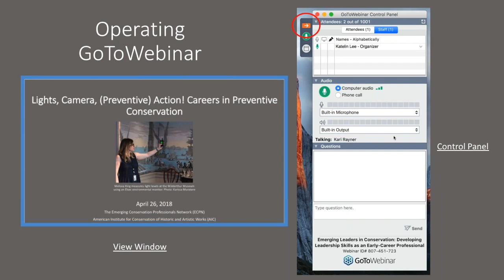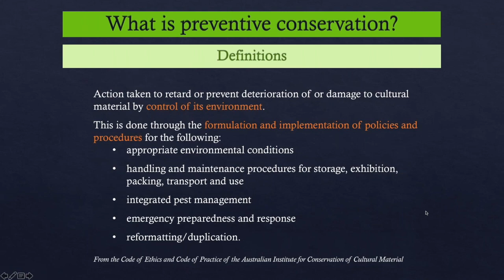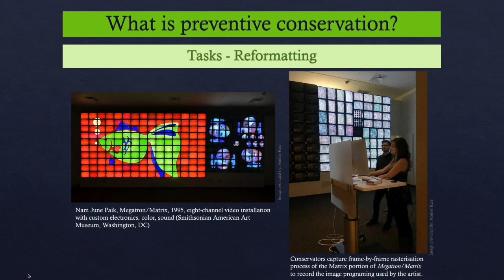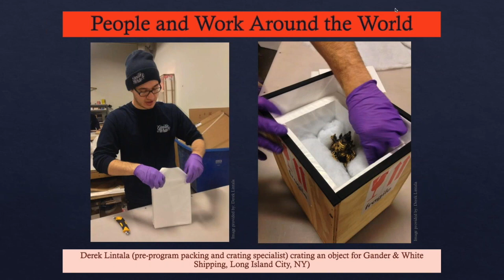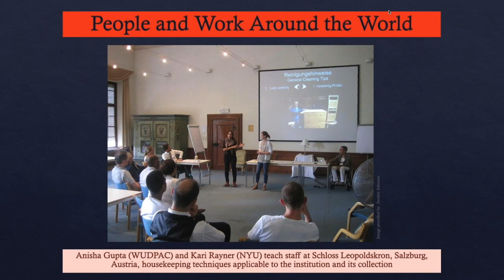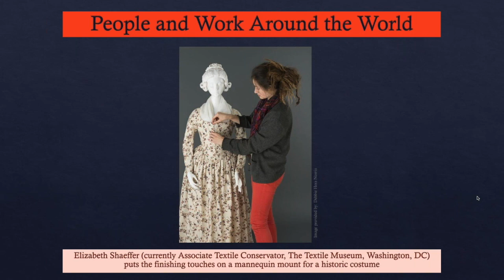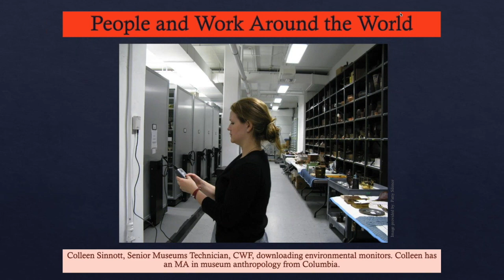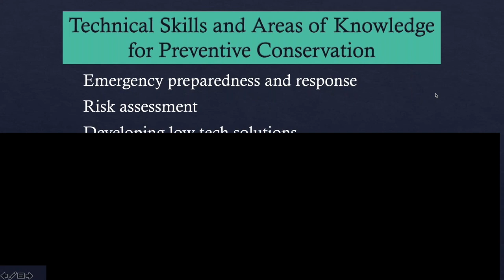Lights, Camera, (Preventive) Action! Careers in Preventive Conservation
The Emerging Conservation Professionals Network (ECPN) is pleased to share their webinar, “Lights, Camera, (Preventive) Action! Careers in Preventive Conservation,” which took place on Thursday April 26th from 12:30-1:30 pm EDT.

Preventive conservation is an integral part of many cultural heritage jobs, encompassing any actions meant to minimize the deterioration of collections. But what does this look like in practice, exactly? And how is this role addressed in conservation training? Find out in this webinar, which will feature an introduction to the concept of preventive conservation and highlight potential career paths into this vital specialization.

ECPN has invited three speakers to provide their perspectives on this topic.  Dr. Joelle Wickens, Preventive Conservator for Winterthur Museum, Gardens & Library and Associate Director of the Winterthur/University of Delaware Program in Art Conservation (WUDPAC), will provide an overview of preventive conservation activities, skills, and training. This will be followed by a facilitated discussion in which Jessica Pace, Preventive Conservator at New York University Libraries, and Jamie Gleason, Associate Preventive Conservator at the National Gallery of Art, will touch on their own career pathways into this conservation specialty and their own roles and responsibilities at their respective institutions.